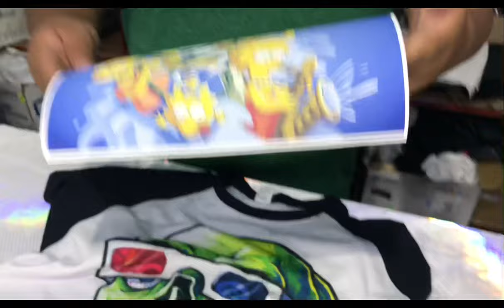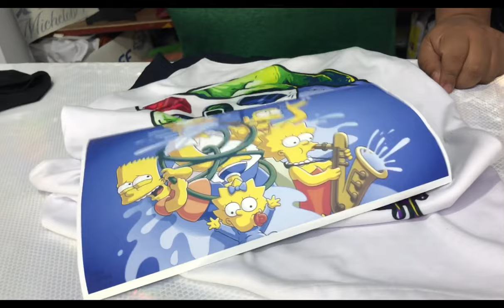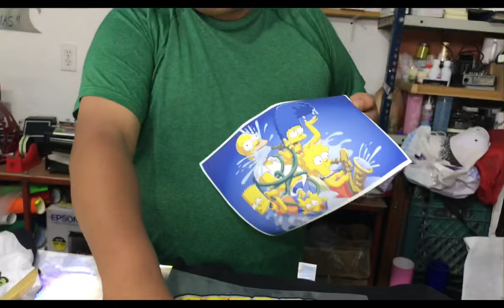DTF SUBLIMACIÓN O VINIL TEXTIL? Te explico las diferencias.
Te explico las diferencias entre estos tres estampados para que Aqí despejo tus dudas acerca de estas 3 formas de estampar playeras